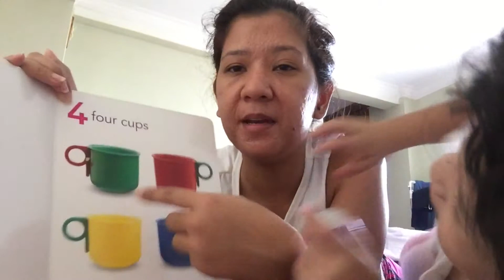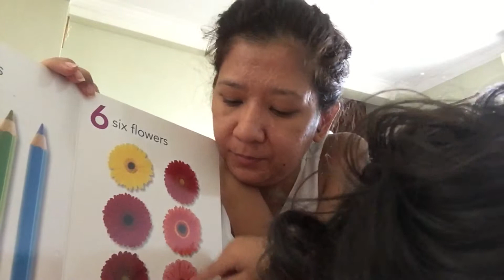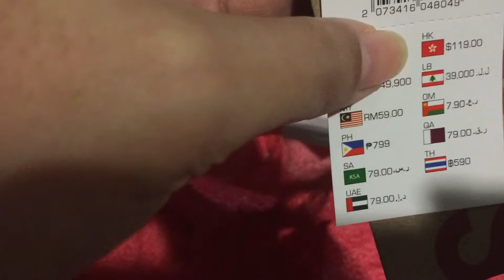Mar.18,2015- Pre order Makeups from US!!!